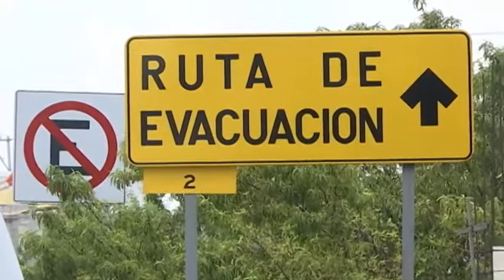Intensifica CEPC vigilancia en municipios cercanos al Popocatépetl